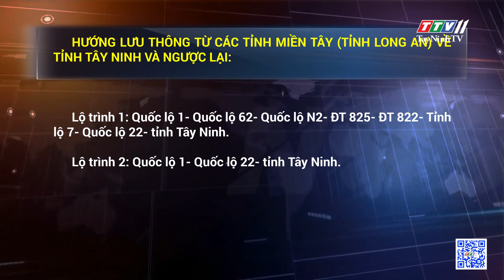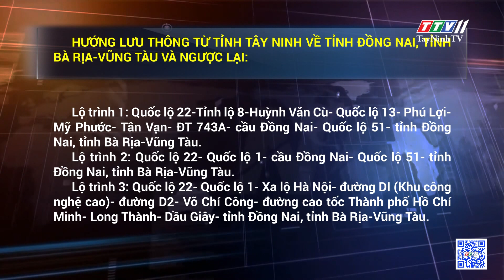Hướng lưu thông từ các tỉnh miền Tây (Long An) đi Bình Dương, Bình Phước và ngược lại | TayNinhTV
Hướng lưu thông từ các tỉnh miền Tây (Long An) đi Bình Dương, Bình Phước và ngược lại | THÔNG TIN DỊCH COVID-19 | TayNinhTV